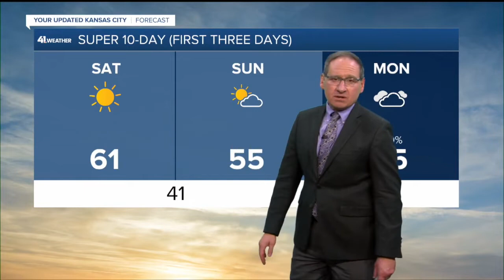KSHB 41 Kansas City News Latest Headlines | October 30, 8am